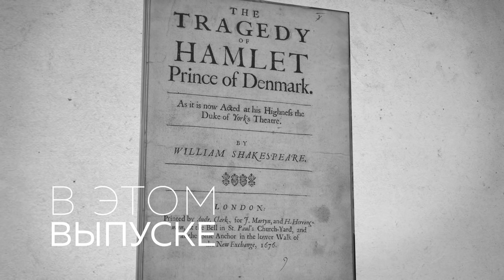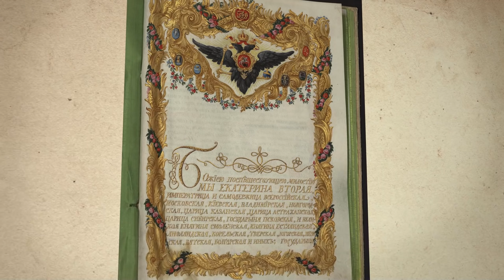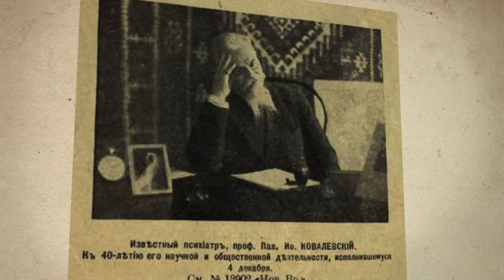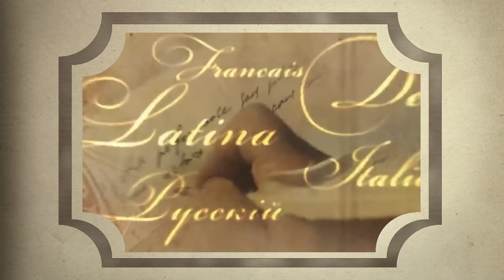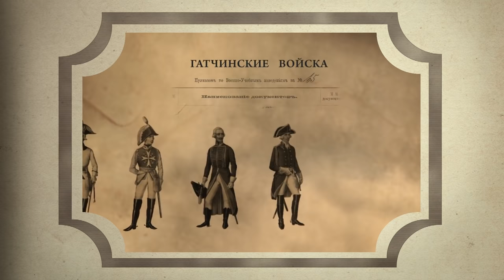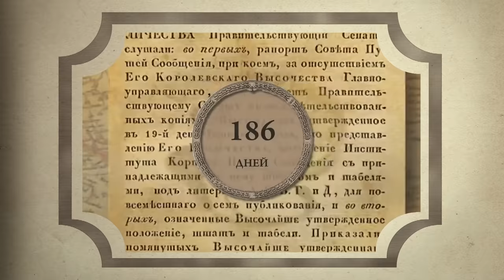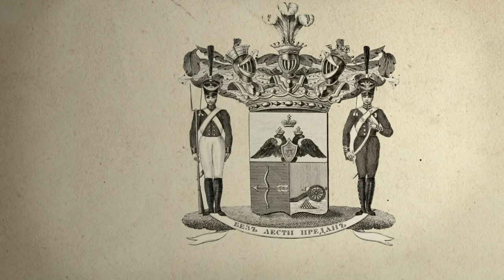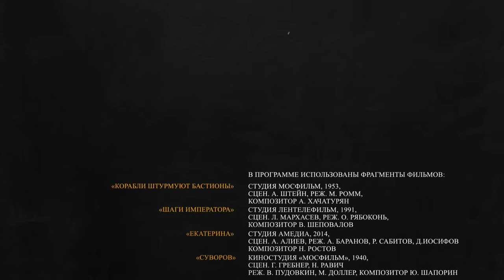Серия 36. Павел I: Русский Гамлет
Дорогие друзья! В комментариях мы получили много обращений с просьбой рассказать об эпохе правления Павла I. Сегодня мы начинаем этот цикл, в котором сделана попытка объективно и непредвзято рассказать об одной из самых противоречивых фигур на русском троне, человеке, который формировался в течение долгого и, казалось, бесконечного и безнадежного ожидания занять престол.

Цикл рассказов о Павле – прямое продолжения истории правления его матери, Екатерины Великой.

Как детские травмы повлияли на жизнь Павла Петровича? Почему историки и дворянская верхушка видели одного Павла, а европейские элиты и русские крестьяне и солдаты – совсем другого? Была ли Екатерина хорошей матерью, а Павел – хорошим сыном? Модель какого государства создал цесаревич Павел в Гатчине? И как ему все-таки удалось стать императором в обход планов екатерининских фаворитов?

Смотрите и слушайте в новом рассказе Владимира Мединского из русской истории XVIII века на канале Лекторий Dостоевский.

Список использованных кинофильмов и рекомендованной литературы вы найдете в конце видео.

Таймкоды:
00:00 Павел I: Русский Гамлет
00:50 Такой противоречивый Павел – как мы построим наш рассказ о нем
03:26 Детские травмы и панические атаки. Кто был отцом наследника престола?
06:16 Совершеннолетие в XVIII веке. Граф и графиня Северные и два Гамлета в театре – на сцене и в зрительном зале
09:38 «Смехотворное зрелище», «сумасшедший», «дегенерат второй степени» – что говорили о Павле те, кто его не любил?
17:12 Программа обучения им. Никиты Панина и нераскрытые способности к математике
22:00 Нелюбимый сын своей матери и законный конкурент незаконной императрицы
24:10 Гатчинская карликовая империя. Практические занятия по выстраиванию государственного управления
27:07 Издевательства фаворитов, синдром недолюбленного ребенка и дефицит эмпатии
30:11 Несчастная первая любовь, второй брак и законная любовница. Об этике домашнего воспитания аристократии в XVIII веке
38:48 Посмертная коронация Петра III
41:14 Гатчинская операция по-ленински. Взятие под контроль Зимнего дворца и Петербурга
48:48 Team Pavel. Кто составлял ближний круг императора?
54:17 Что сказал Павел в ночь смерти матери?